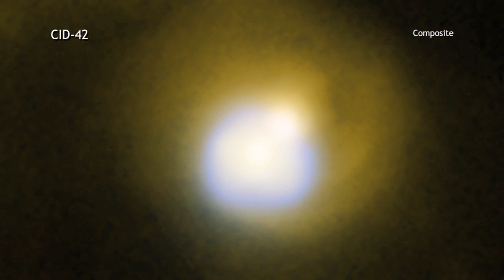Huge Black Hole Ejected from Galaxy | NASA Chandra X-Ray Telescope HD Video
- an investigation of galaxy CID-42 suggests that a supermassive black hole may have been ejected. Please rate and comment, thanks!
Credits: NASA; Chandra X-Ray Telescope